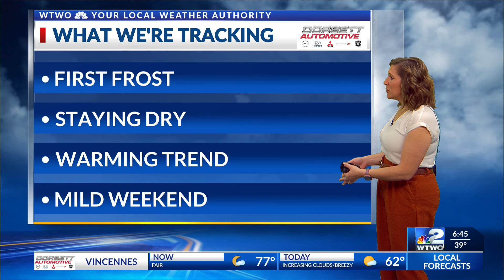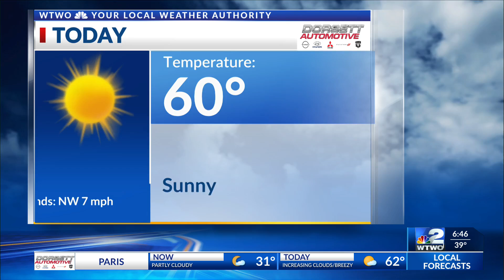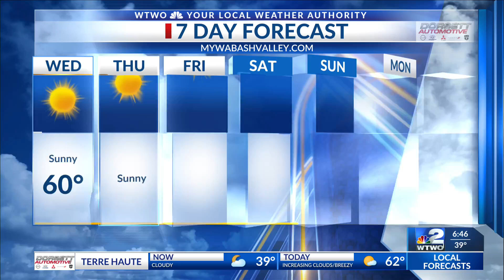WTWO 6:30 Today weather 10/16/24